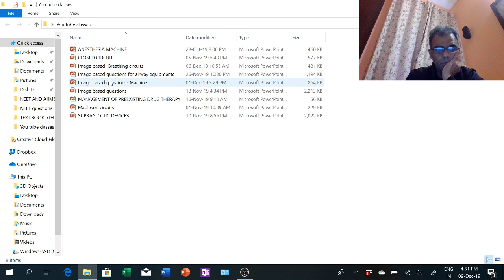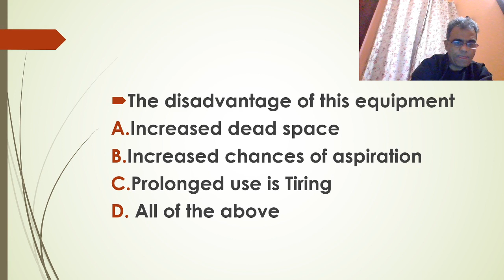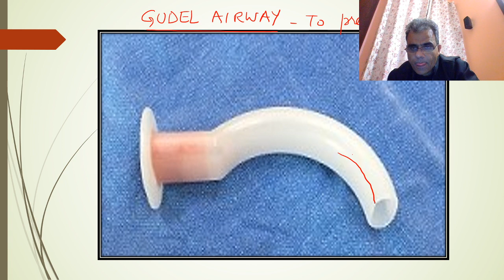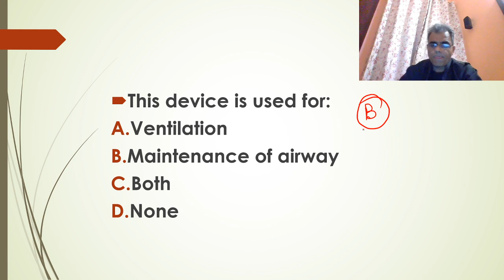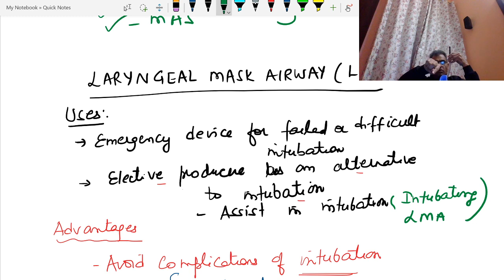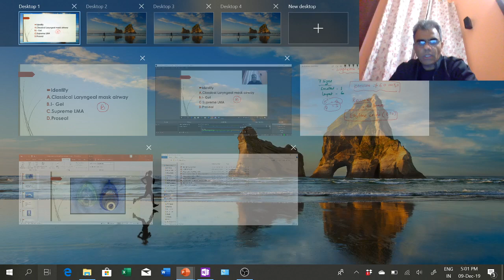NEET PG | Anesthesia | Image based questions on airway devices- Part -1 by Dr. Ajay Yadav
Detailed discussion on images related to airway management devices used in anesthesia and resuscitation like Laryngeal mask airway,  Endotracheal tube (Intubation), Laryngoscope, AMBU bag, Gudel airway, etc. which are very useful for NEET

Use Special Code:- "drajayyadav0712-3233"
Download the Unacademy Learning App here:

Unacademy Plus Subscription Benefits:

1. Learn from your favorite teacher
2. Dedicated DOUBT sessions
3. One Subscription, Unlimited Access
4. Real-time interaction with Teachers
5. You can ask doubts in the live class
6. Download the videos & watch offline
Plus Courses by Top NEET PG Educators of India Dr. Nikita Nanwai, Dr. Pawan Kandhari, Dr. Rajesh Gubba, Dr.Ankit Khandelwal, Dr. Naveen Porwal, Dr. Preeti Sharma, Dr. Ramyasree B, Dr, Rama Shankar, Dr. Abhishek Gupta, Dr. Vineet Sehgal, Dr. Siraj Ahmad